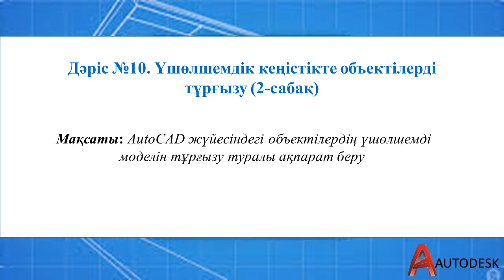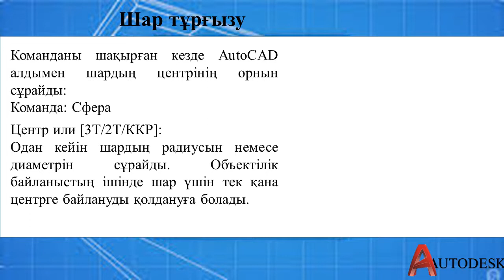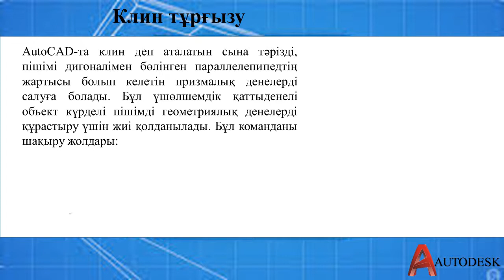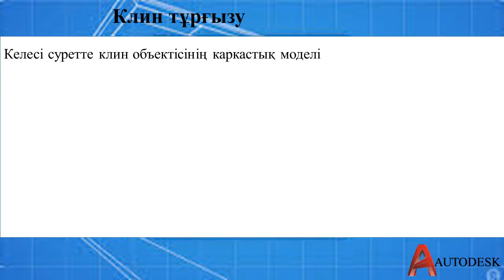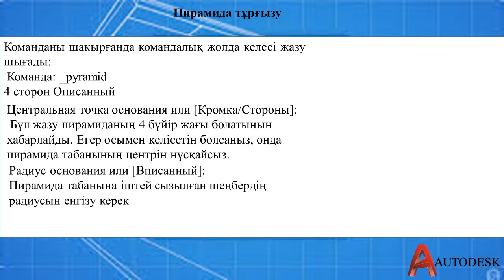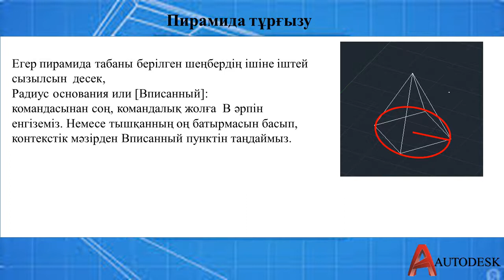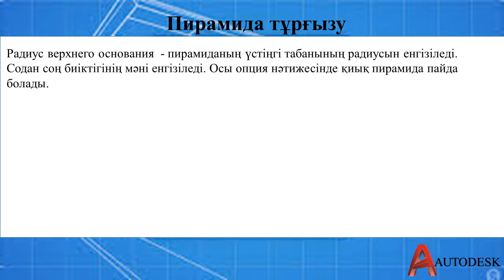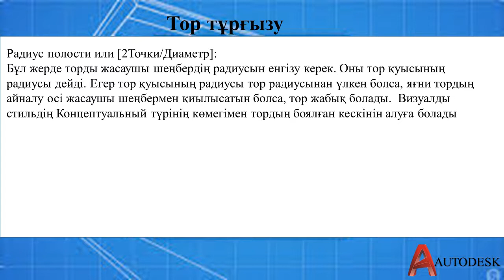Үш өлшемдік кеңістікте объектілерді тұрғызу. 2 сабақ